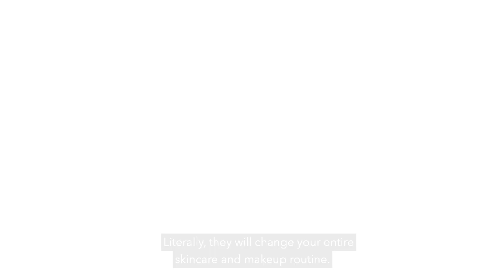Algenist REVEAL Concentrated Luminizing Drops | How to Highlight Naturally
Serum like drops for customized glow and radiance all over or in targeted areas. Our drops are long wearing, give instant luminosity and a youthful appearance in Champagne, Rosé and Pearl.

This lightweight serum highlighter captures and diffuses light for a soft focus, illuminated radiance. AlgaCorrecting Complex color corrects and treats uneven skin tone while ultra-fine, luminous pearls impart a subtle, radiant glow. Size: 15 mL, 0.5 fl oz.

Shake well. Apply directly to the bridge of the nose, cheek & brow bone and blend under or over makeup for instant radiance. Multi-use featherweight drops which can be used alone for an enhanced highlighting effect or added to your favorite beauty products to impart a luminous glow. Use only as directed.